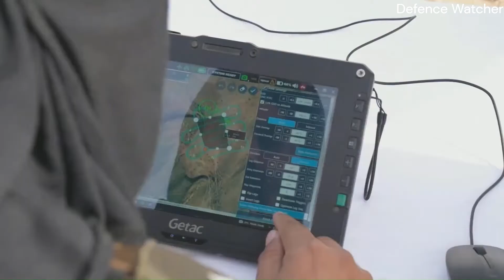MBRL Pinaka and B-21 Grad showing their capabilities | Bharat Shakti 2024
Pinaka is a multiple rocket launcher produced in India and developed by the Defence Research and Development Organisation (DRDO) for the Indian Army. The system has a maximum range of 40 km for Mark-I and 60 km for Mark-I enhanced version, and can fire a salvo of 12 HE rockets in 44 seconds. The system is mounted on a Tatra truck for mobility. Pinaka saw service during the Kargil War, where it was successful in neutralising Pakistani positions on the mountain tops. It has since been inducted into the Indian Army in large numbers.

As of 2014, about 5,000 missiles are being produced every year while an advanced variant is under development with enhanced range and accuracy.

As of 2019, an upgraded guided missile version of the system has been test-fired, with a range of over 90 km.